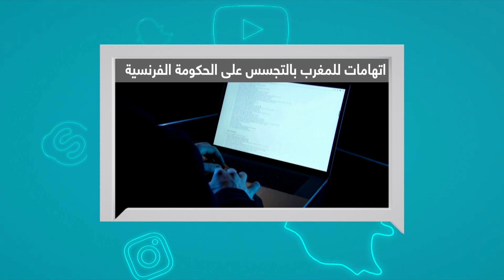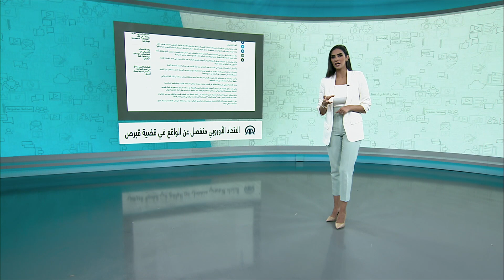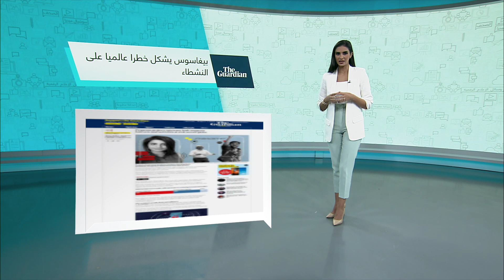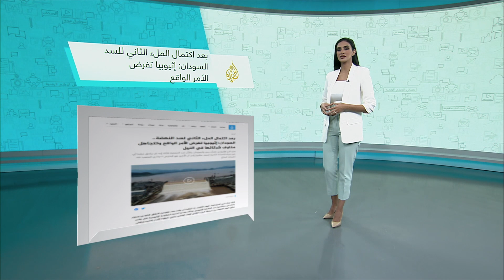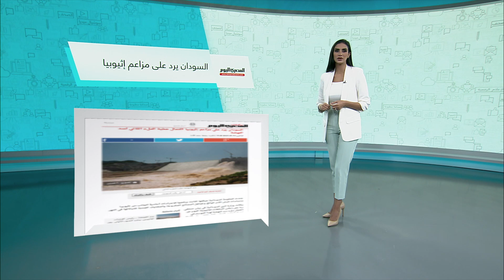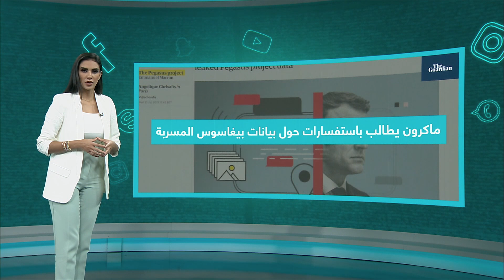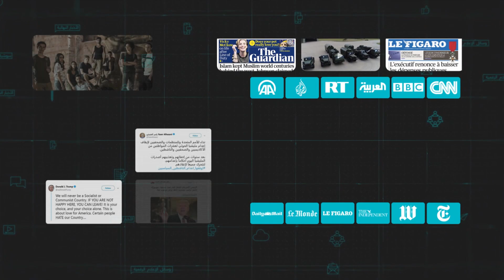حديث الميديا | الحلقة 105 بيغاسوس الإسرائيلي وأزمة سد النهضة، يشغلان عناوين الأسبوع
تاريخ البث
25/07/2021
في حلقة هذا الأسبوع من حديث الميديا
بيغاسوس الإسرائيلي وأزمة سد النهضة، يشغلان عناوين الأسبوع
وفي اصل الخبر..اتهامات للمغرب بالتجسس على الحكومة الفرنسية باستخدام بيغاسوس الإسرائيلي